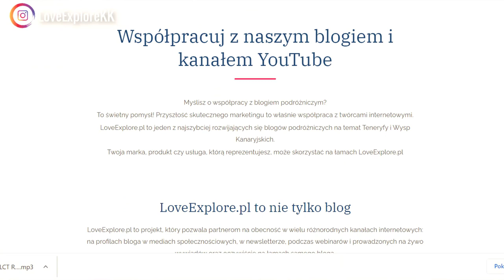Jak wygląda życie na Teneryfie | Plusy mieszkania na Teneryfie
Filmik z serii realia życia na Teneryfie, czyli: Jak wygląda życie na Teneryfie, jakie są plusy życia na Teneryfie, za co najbardziej lubimy Teneryfę. W dzisiejszym filmiku wymieniamy 15 (lub nawet więcej) powodów, dlaczego właśnie na Teneryfie tak dobrze nam się żyje :)

📒  💯 Przypominamy o naszym e-Przewodniku w nowej wersji, gdzie znajdziesz 50 najciekawszych atrakcji Teneryfy,  co warto zobaczyć na Teneryfie, co zwiedzić na Teneryfie, rekomendacje hoteli w każdej części Teneryfy, rekomendowane wycieczki na Teneryfie, informacje o transporcie i wiele różnych ciekawostek!

🎁 💝 Chcesz wesprzeć nasz kanał? Zostań naszym Patronem! Nasz profil na patronite

 Sprawdź koniecznie linki poniżej:
👉Zobacz jakie oferujemy usługi
📌 Link do kursu Klaudii "Załóż bloga i zarabiaj online"- Dostęp do kursu jest za FREE